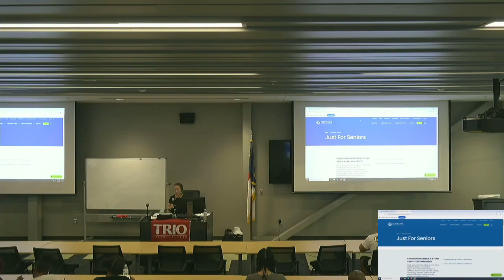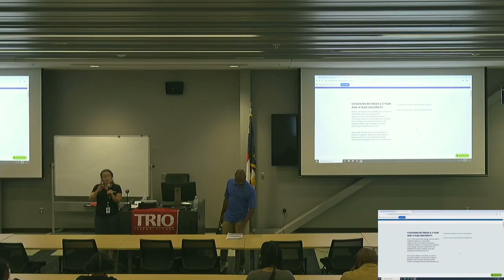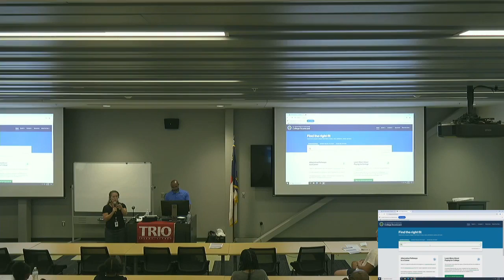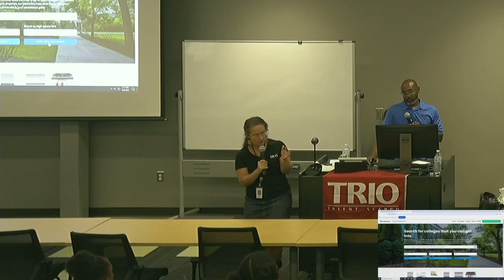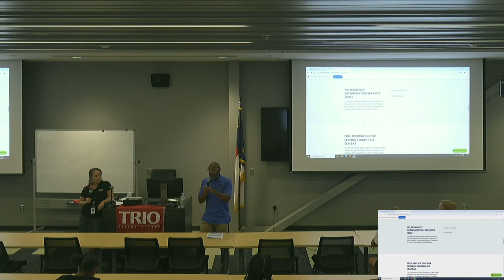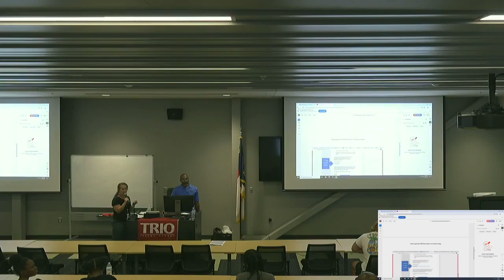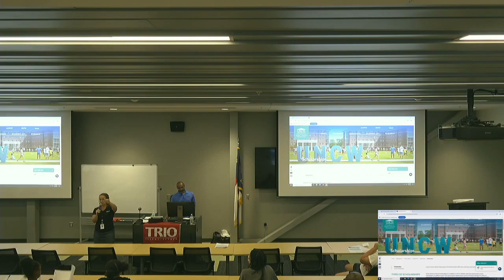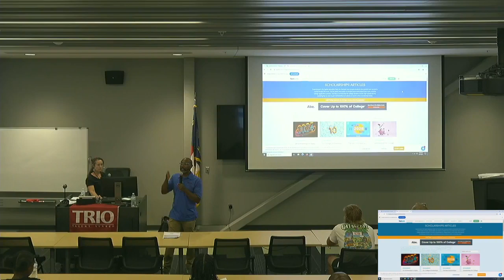TRIO Talent Search Senior Meeting 2024 2025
Talent Search Senior Meeting at Cleveland Community College